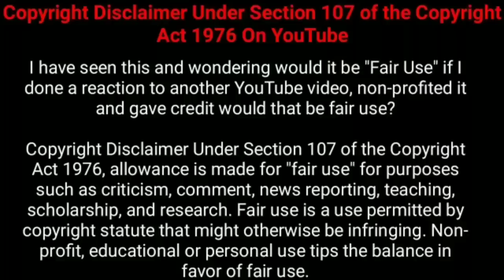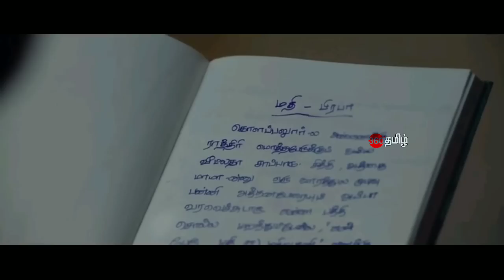முடியாத கதையின் முடிவை தேடும் நாயகன்!!! | Movie Explained in Tamil | Tamil Voiceover | 360 Tamil 2.0